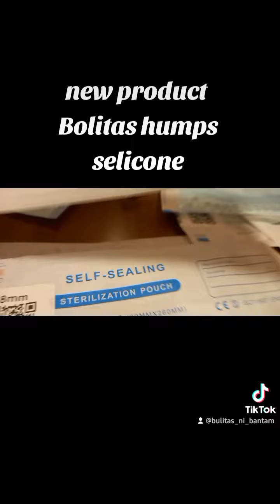Bolitas selicone Humps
Highgrade selicone